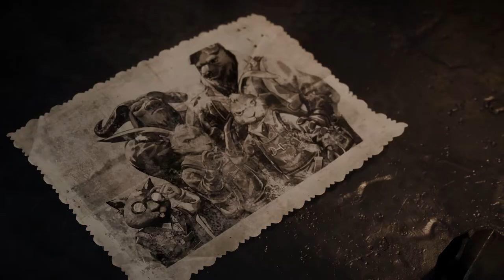F.I.S.T.: Forged In Shadow Torch | Limited Edition - Trailer de lancement | Bilibili & Microids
Après l’arrestation arbitraire d’un de ses amis, Rayton décide à nouveau d’utiliser son poing en métal mécanique pour combattre ses oppresseurs

Supports : PlayStation 5, PlayStation 4 et Nintendo Switch

Il y a de cela six ans, la Légion a envahi la Ville de la Torche, qui était à l’origine peuplée par des animaux. Depuis, le lapin Rayton, ancien combattant au sein de la Résistance, a mené une vie de reclus. Après l’arrestation arbitraire d’un de ses amis, Rayton décide à nouveau d’utiliser son poing en métal mécanique pour combattre ses oppresseurs. Il était loin de se douter qu'il serait alors embarqué dans un tourbillon de complots impliquant la Légion, la Résistance, et un certain Gang des Rats.

Développé par TiGames à Shanghai, F.I.S.T.: Forged In Shadow Torch est un jeu d’action en 3D de type Metroidvania à l’esthétique diesel-punk unique, et dont le héros est un lapin maniant avec brio un gigantesque poing en métal.  De nombreux défis et énigmes vous attendent dans une carte de jeu interconnectée à explorer. F.I.S.T. propose de multiples armes, combos et compétences à améliorer, le tout au cœur d’une expérience de jeu arcade qui mettra votre habileté à l’épreuve. En outre, grâce à l’Unreal Engine 4, le jeu offre aux joueurs une qualité visuelle époustouflante ainsi que des textures riches et détaillées. À sa sortie en version digitale, le jeu a été acclamé par la critique, et affiche toujours aujourd’hui un score Metacritic de 80 sur PC et PS5.

- Une carte du monde Metroidvania interconnectée avec plus d'une douzaine de zones avec des thèmes et un level design distinctifs
- Une narration profonde axée sur l'inévitable conflit entre les animaux et les machines
- Une esthétique Dieselpunk unique fusionnant avec le paysage de Shanghai du début du XXe siècle
- Un système de combat de style arcade avec des exécutions et des combos percutants grâce à trois armes multifonctions, chacune ayant son propre design, tant en termes d’apparence ou des avantages et effets qu’elles confèrent
- Un système de d’améliorations et de niveaux pour le personnage et l’arbre de compétences permettant d’effectuer de magnifiques combos
- D'innombrables puzzles, défis et objets de collection cachés dans ce monde sophistiqué